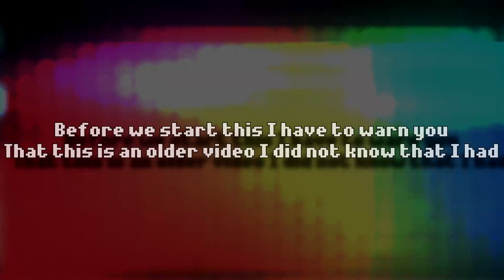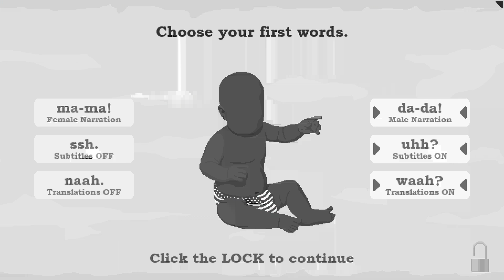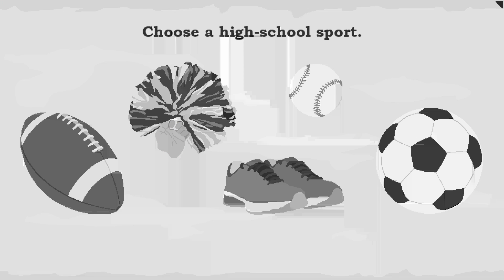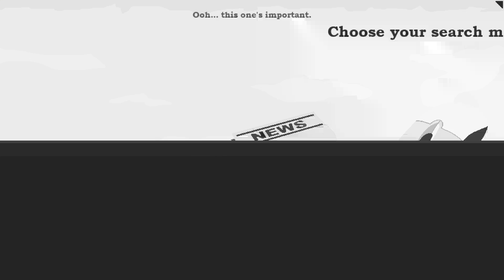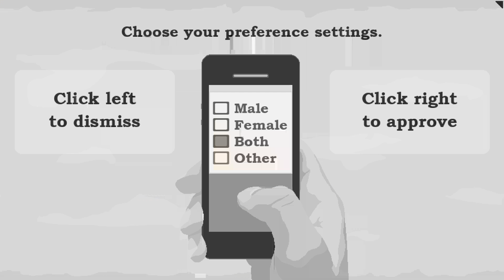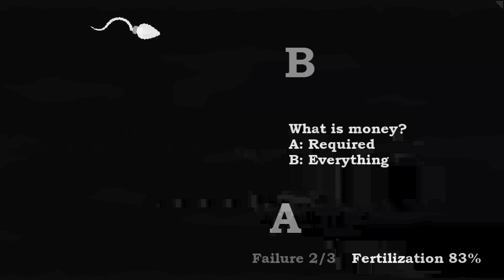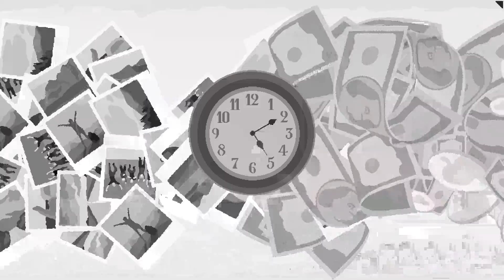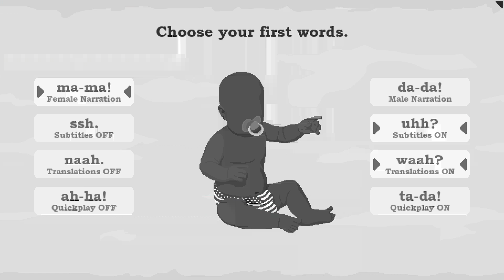AN OLD MISSING LET'S PLAY?!| Imagine Lifetimes Demo, Gameplay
THIS WAS A HIDDEN RECORDING THAT EDITOR AND I FORGOT ABOUT!! OwO But I thought it was mildly entertaining so here it is! BACK WHEN I WAS GOING TO GET A DECENT DSLR CAMERA... I still wanna get one, but I'm waiting until after COVID.
This is a super fun random game to play, and I suggest y'all try it out-as of me posting this it's *still* being developed.. Although I'm sure it's been updated in the months since I played it. Try it out and let me know what options or choices YOU got in the comments below!!

As stated in the intro there: this is a video that was recorded during the session A WHILE AGO that error'd & didn't capture color for the gameplay, so the visuals aren't *exactly* like they'd be in-game..

Editor and I enjoy Unnus Annus; any fans up in here?? XD

Wanna buy some Rainbow Skele-person Merch, or check out any of my random doodles??

Play this game for yourself?

Editor's YouTube channel, where they post music remixes in their free time((Send them ALL the love for putting up with me))

for outro sprites! :D
►►Computer Specs:
OS: Windows 10 Home (64-bit Edition)

►►Microphone/Audio:
Focusrite Scarlett 2i2 Second Generation (2nd Gen) 2-in, 2-out USB Audio Interface

►►Monitors:
24" aoc agon ag241qx qhd 2k 1440p 144hz 1ms freesync usb 3.0 hub adjustable monitor((x2))